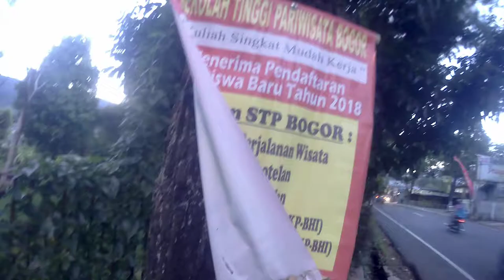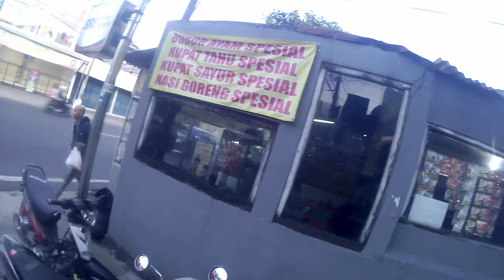PAGI. KEBONCAULIMALANG-CISARUA 5/1/19. PART3